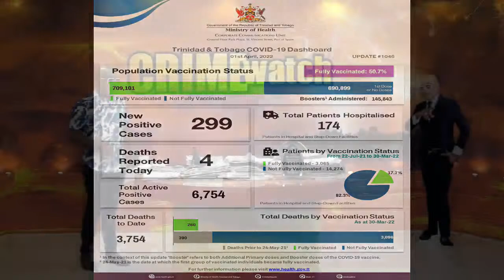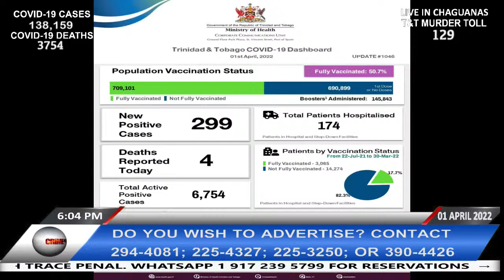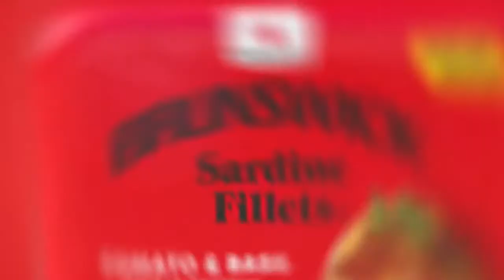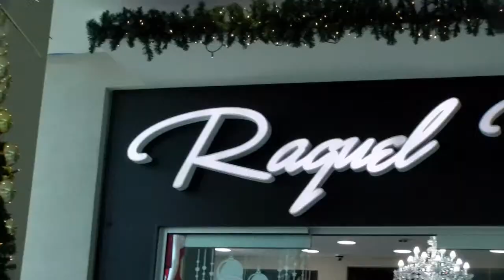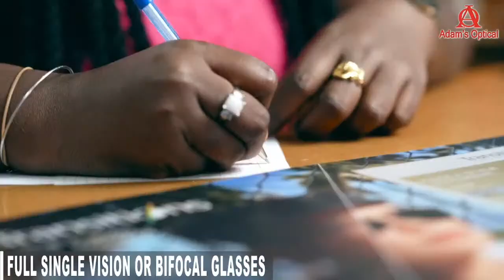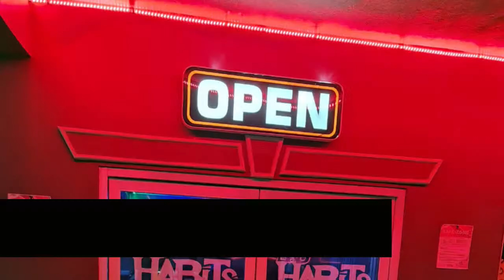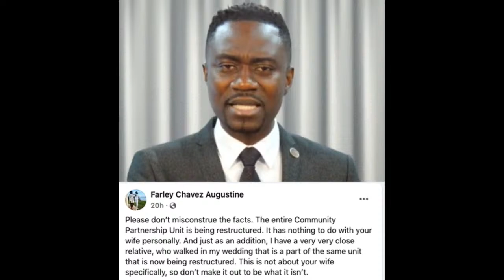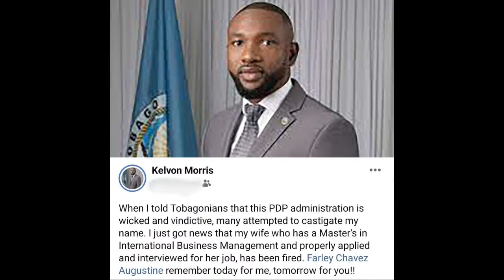FRIDAY 1ST APRIL 2022 - CRIME WATCH LIVE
HIGHLIGHTS FROM TODAY'S SHOW:

A PENSIONER WAS FOUND MURDERED AT HIS SAN FERNANDO HOME EARLIER THIS AFTERNOON WITH INJURIES TO HIS FACE AND HEAD, MOMENTS AFTER RETURNING FROM A BANK WHERE HE HAD CASHED HIS PENSION CHEQUE.

• THE INCIDENT TOOK PLACE ON FRIDAY 1ST APRIL AT THE CORNER OF LEOTAUD AND CIPERO STREETS IN SAN FERNANDO. THE DECEASED HAS BEEN IDENTIFIED AS KELVIN CHAN.
• HE WAS LAST SEEN ALIVE AROUND 9AM WHILE ON HIS WAY TO AN FCB BANK IN SAN FERNANDO TO CASH HIS PENSION CHEQUE. BUT AROUND 12:45PM, HE WAS FOUND DEAD IN HIS YARD BY A FRIEND, COVERED WITH A BED SHEET. THE MONEY FROM HIS PENSION CHEQUE WAS MISSING.

CONTROVERSY IS STIRRING AT THE TOBAGO HOUSE OF ASSEMBLY AS ONE OF THE THA’S SECRETARY IS ACCUSED OF HIRING HIS BROTHER AT A STATE COMPANY OF WHICH HE IS THE LINE SECRETARY FOR.

• ON MONDAY MARCH 28TH, MR. TREVOR JAMES, THA’S SECRETARY OF INFRASTRUCTURE, QUARRIES AND URBAN DEVELOPMENT, GAVE THE INSTRUMENT OF APPOINTMENT TO ELEVEN (11) DIRECTORS, WHICH INCLUDED HIS BROTHER, WELL-KNOWN POLITICAL SCIENTIST DR. WINFORD JAMES.

• THE MOVE TO HAVE HIS BROTHER, WHO WAS APPOINTED AS DEPUTY CHAIRMAN OF STUDLEY PARK ENTERPRISES LIMITED AND LEAD INDEPENDENT DIRECTOR, IS BEING DESCRIBED BY MANY AS “OBSCENE” SINCE DR. JAMES WOULD HAVE TO REPORT TO HIS BROTHER, SECRETARY JAMES.

THE OTHER DIRECTORS OF THE BOARD ARE:

• ORVILLE MOORE – EXECUTIVE CHAIRMAN
• JASON ARTHUR – EXECUTIVE DIRECTOR
• COLLIS BROWNE – EXECUTIVE DIRECTOR
• CHRISTIAN VIRGIL – EXECUTIVE DIRECTOR
• DIANNE BAKER-HENRY – INDEPENDENT DIRECTOR
• ARTHUR DUKE – INDEPENDENT DIRECTOR
• MARLON RADGMAN – INDEPENDENT DIRECTOR
• PETAL-ANN ROBERTS – INDEPENDENT DIRECTOR
• ALICIA ROBERTS PATTERSON – INDEPENDENT DIRECTOR
• KARLSON BROOKS – CORPORATE SECRETARY

THE STUDLEY PARK ENTERPRISE LIMITED IS A SPECIAL PURPOSE COMPANY OWNED BY THE TOBAGO HOUSE OF ASSEMBLY (THA). SPEL MANAGES THA'S MINING OPERATIONS.

• THE STUDLEY PARK QUARRY IS A SUBSTANTIAL LAND AREA CONTAINING SOME OF THE BEST AGGREGATE MATERIAL IN THE WORLD USED IN CONSTRUCTION.

• THE STUDLEY PARK ENTERPRISE LIMITED (SPEL) IS CHARGED WITH THE MANAGEMENT OF THE STUDLEY PARK QUARRY. SPEL WAS INCORPORATED ON 19TH DECEMBER 2016 AND COMMENCED OPERATIONS AT THE QUARRY ON NOVEMBER 06TH 2017.

ALSO, TOBAGO MINORITY LEADER KELVON MORRIS HAS ACCUSED THA SECRETARY FARLEY CHAVEZ AUGUSTINE OF FIRING HIS WIFE FROM THE THA EVEN THOUGH SHE HAD APPLIED AND WAS INTERVIEWED FOR THE POSITION SHE HELD.

• IN A FACEBOOK POST IN WHICH MORRIS TAGGED AUGUSTINE YESTERDAY, MORRIS SAID HIS WIFE, WHO HAS A MASTER’S IN INTERNATIONAL BUSINESS MANAGEMENT WAS FIRED.

• MORRIS’ WIFE WAS EMPLOYED WITH THE COMMUNITY PARTNERSHIP UNIT, AN AGENCY UNDER THE OFFICE OF THE CHIEF SECRETARY.

NOTHING PERSONAL, SAYS CHIEF SECRETARY AUGUSTINE…

• IN AN IMMEDIATE RESPONSE TO MORRIS, CHIEF SEC. AUGUSTINE SAID THE COMMUNITY PARTNERSHIP UNIT WAS BEING RESTRUCTURED AND THERE WAS NOTHING PERSONAL AGAINST MORRIS’ WIFE.

• AUGUSTINE ADDED THAT HE TOO HAD A RELATIVE EMPLOYED AT THE UNIT WHO WOULD BE AFFECTED BY ITS RESTRUCTURE.

MORRIS SUBSEQUENTLY DELETED HIS POST.